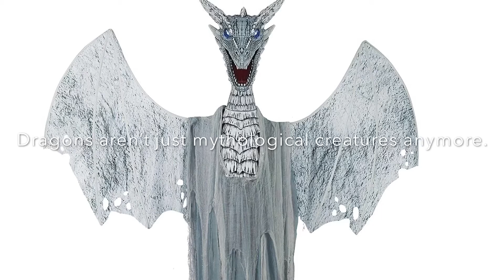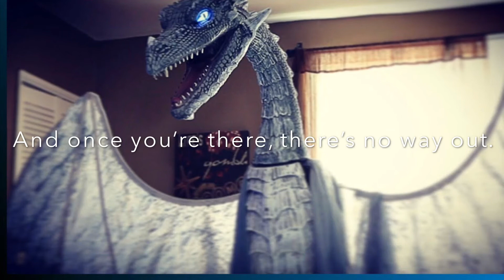Scary Horror Stories Volume 3 Story 56 The Story of Arctic Dragon